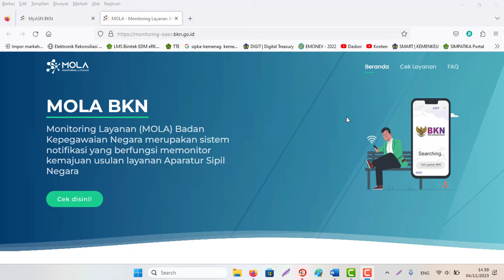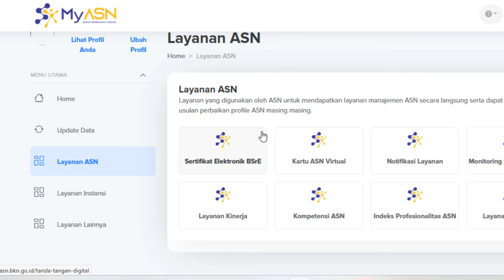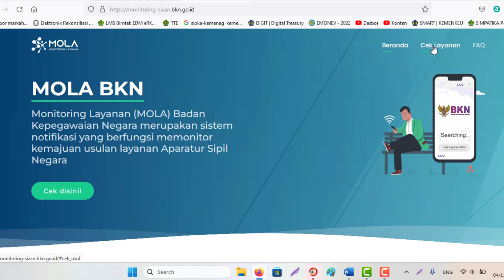Cara Menggunakan Layanan MOLA BKN di My ASN BKN Tahun 2023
Cara Menggunakan Layanan MOLA BKN di My ASN BKN
Cara Singkatnya
1. Silahkan Akses atau login lewat My ASN BKN pilih menu Layanan ASN dan Pilih Monitoring Layanan Via WA
2. Klik Cek di sini/Cek layanan
3. Silahkan Pilih Layanan dan Masukkan NIP
4. Klik Kirim OTP
5. Tunggu informasi masuk di Nomor WhatsApp anda yang tertera pada data My ASN.
6. Selesai.